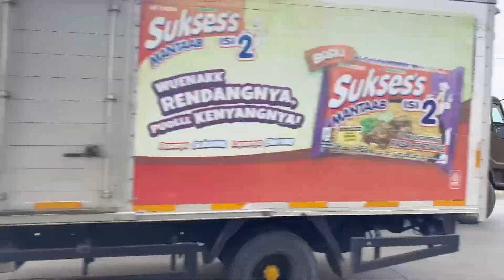Wow Ada Truk Kontainer Besar, Bus Telolet Basuri, Truk Frank Berkumis Mirip Teman Tayo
Video ini hanya hiburan